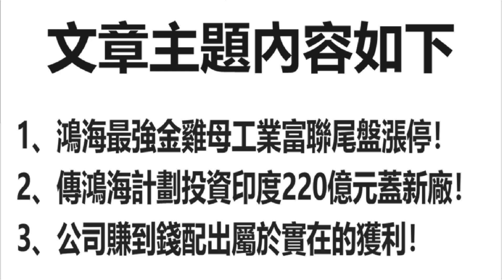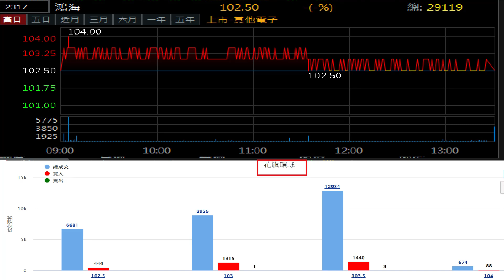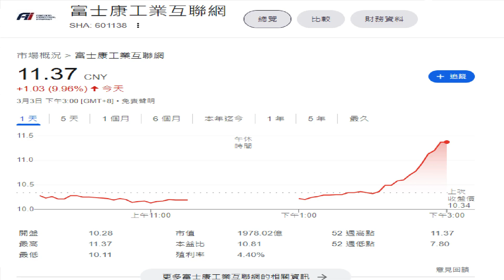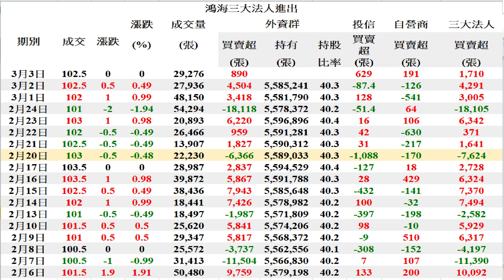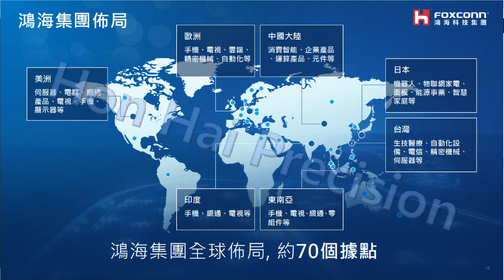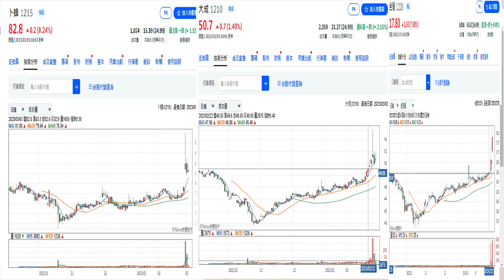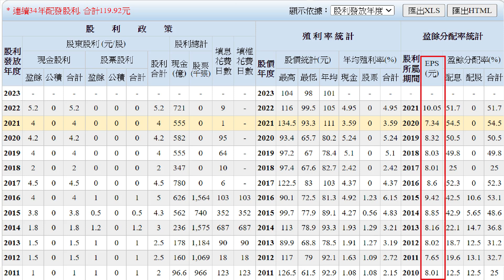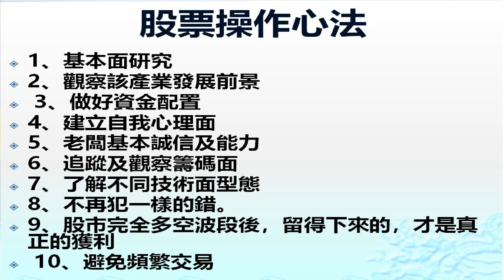3月3日！傳鴻海計劃投資印度220億元蓋新廠！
1、鴻海最強金雞母工業富聯尾盤漲停！
2、傳鴻海計劃投資印度220億元蓋新廠！
3、公司賺到錢配出屬於實在的獲利！